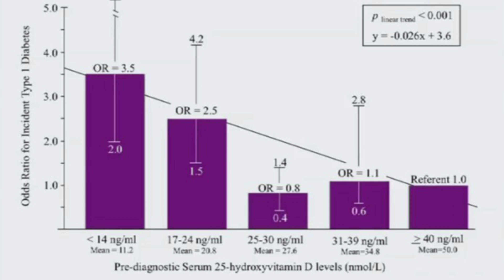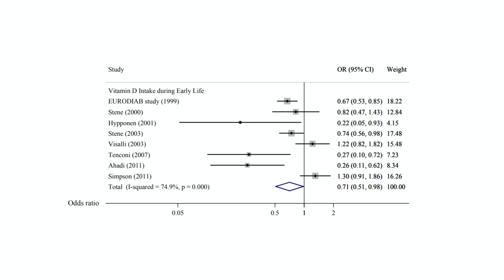Βιταμίνη D και Νεανικός Διαβήτης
Χαίρετε, ονομάζομαι Στέλιος Πανταζής, είμαι γιατρός εξειδικευμένος στην ιατρική διατροφολογία και στις διαταραχές του μεταβολισμού και σήμερα θα ήθελα να σας μιλήσω για την σχέση της βιταμίνης D και του νεανικού διαβήτη.

Όσες φορές μέχρι τώρα σας έχω μιλήσει για διαβήτη αναφέρομαι αποκλειστικά στην συχνή μορφή που εμφανίζεται συνήθως σε ενήλικες και σχετίζεται με αυξημένο βάρος, κακές επιλογές στην διατροφή, έλλειψη άσκησης και τα λοιπά. Σήμερα όμως θα ήθελα να μιλήσω για την νεανική μορφή, που αποκαλείται και διαβήτης τύπου 1, και εμφανίζεται συχνότερα σε παιδια. Ο νεανικός διαβήτης απαιτεί πολλές μετρήσεις του σακχάρου του αίματος και θεραπεία με ενέσεις ινσουλίνης. Ευτυχώς, δεν εμφανίζεται συχνά.

Σε αντίθεση με τον διαβήτη των ενηλίκων, ο νεανικός διαβήτης δεν σχετίζεται με διατροφή, άσκηση και γενικά τον τρόπο ζωής, γιατί πρόκειται για μια αυτοάνοση πάθηση. Σήμερα θα αναφερθώ σε έναν μόνο παράγοντα που σχετίζεται με την πιθανότητα εμφάνισής του, τα επίπεδα βιταμίνης D.

Η συσχέτιση της εμφάνισης νεανικού διαβήτη και την βιταμίνης D ξεκίνησε ως ιδέα όταν είδαμε ότι σε περιοχές μεγαλύτερης ηλιοφάνειας η πιθανότητα εμφάνισής του ήταν πιο σπάνια. Σε αυτό το διάγραμμα βλέπουμε ότι η πιθανότητα εμφάνισης νεανικού διαβήτη αυξάνεται όταν αυξάνεται η απόσταση από τον ισημερινό. Παρόλα αυτά, η διαφορά ανάμεσα στην Κούβα, που αναφέρει σπανιότερα περιστατικά νεανικού διαβήτη, σε σχέση με την Φινλανδία δεν εξαντλείται στην ηλιοφάνεια. Συνάμα όμως γνωρίζουμε ότι η βιταμίνη D είναι ένας παράγοντας που προστατεύει από αυτοάνοσα γενικά, οπότε μερικοί επιστήμονες αναζήτησαν μήπως τα επίπεδα βιταμίνης D σχετίζονται με μικρότερη πιθανότητα εμφάνισης νεανικού διαβήτη.

Και φαίνεται ότι αυτό ισχύει γιατί, όπως βλέπετε στο διάγραμμα, όταν τα επιπεδα της βιταμίνης D είναι χαμηλά, τότε η πιθανότητα εμφάνισης νεανικού διαβήτη αυξάνεται μέχρι και 3,5 φορές. Άρα, καλό είναι να επιτρέπεται στα παιδιά να εκτίθενται στον ήλιο και καλό είναι επίσης να μετράτε την βιταμίνη D έτσι ώστε να ξέρετε αν χρειάζεται κάποια μορφή αντιμετώπισης.

Κλείνοντας, θα ήθελα να συμπληρώσω ότι υπάρχουν και μελέτες που υποστηρίζουν ότι τα συμπληρώματα βιταμίνης D μειώνουν την πιθανότητα εμφάνισης νεανικού διαβήτη. Μάλιστα, έχει γίνει και μια ανάλυση όλων των μέχρι τώρα δεδομένων που δείχνουν ότι η βιταμίνη D σε συμπληρώματα διατροφής σε μεγάλες δόσεις μπορεί να μειώσει σημαντικά την πιθανότητα εμφάνισης νεανικού διαβήτη, μέχρι και 29%. Αυτά τα στοιχεία είναι πολύ σημαντικά, αλλά όπως τονίζω πάντα, πριν χρησιμοποιήσετε συμπληρώματα διατροφής για τα παιδιά σας πρέπει οπωσδήποτε να μιλήσετε με τον παιδίατρο που σας παρακολουθεί. Σε καμία περίπτωση δεν πρέπει να δώσετε συμπληρώματα διατροφής στα παιδιά σας χωρίς την συμβουλή του γιατρού που σας παρακολουθεί.

Αν βρήκατε το θέμα ενδιαφέρον, σας παρακαλώ, να πατήσετε το κουμπί μου αρέσει, να το μοιραστείτε με άτομα που θα το βρουν ενδιαφέρον και να εγγραφείτε στο κανάλι για να σας ενημερώνουμε για μελλοντικά θέματα. Επίσης, μπορείτε να χρησιμοποιήσετε τα σχόλια για να ζητήσετε να παρουσιάσουμε ένα θέμα στο μέλλον. Σας ευχαριστώ πολύ.